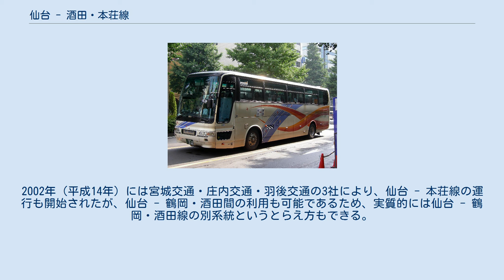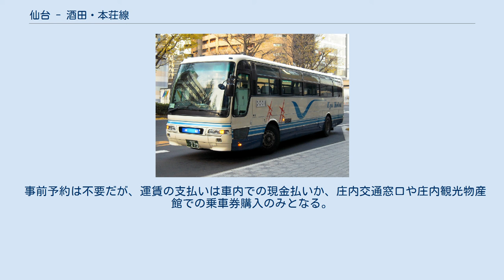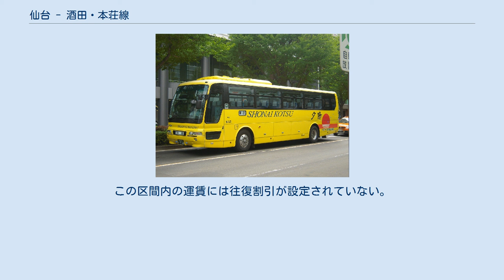仙台 - 酒田・本荘線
仙台 - 酒田・本荘線（せんだい - さかた・ほんじょうせん）は、宮城県仙台市青葉区と山形県酒田市・秋田県由利本荘市を結ぶ高速バスである。
 国土交通省東北運輸局に認可されている公式な路線 としては「仙台 - 鶴岡・酒田線」と「仙台 - 本荘線」の2路線に分かれているが、ここでは便宜上同一記事内に記すこととする。
 各路線とも全座席指定の予約制。
ただし、一部の区間は乗降制限付きで予約無しの利用が可能である（乗降制限を参照）。
 かつて、仙台市と庄内地方との間の旅客輸送は、仙山線経由の「月山」あるいは陸羽東線経由の「もがみ」といった直通の急行列車が主軸を担っていたが、仙山線の高速化などから「もがみ」が廃止され、「月山」も運行区間が山形駅 - 庄内間となり直通列車はなくなった。
このため、仙台と庄内との間を行き来する際は、山形駅で乗り換えをしなければならなくなり、不便を余儀なくされた。
 このような中、1989年（平成元年）4月1日に政令指定都市に移行した仙台市と庄内地方間における直通の都市間バスが、同年8月4日より宮城交通と庄内交通の共同運行によって開始された。
開始当時は一般道を通行し、国道48号・山形空港を経由するため、仙台 - 酒田間は4時間近くの時間を要した。
しかし、山形自動車道の延伸工事の進捗によって、都市間バスも山形道経由となり所要時間も短縮されたほか、山形交通（当時）も参入。
加えて寒河江市・西村山郡西川町にも停留所が設置されたことから利便性も向上した。
その後も山形自動車道のさらなる延伸によって、所要時間もさらに短縮。
また増便もされたことから、仙台 - 庄内間の移動手段は列車からバスに完全に移った。
2002年（平成14年）には宮城交通・庄内交通・羽後交通の3社により、仙台 - 本荘線の運行も開始されたが、仙台 - 鶴岡・酒田間の利用も可能であるため、実質的には仙台 - 鶴岡・酒田線の別系統というとらえ方もできる。
 2000年（平成12年）頃から、早朝便で仙台に行き、PHSを片手に買い物をして最終便で庄内に戻る若い女性たちが目立って増加し、その女性達は「ショウナイガールズ」と呼ばれるなど、庄内の若い女性にも浸透。
長らく陸の孤島などと呼ばれてきた庄内にも、時代の変化が押し寄せてきている様子がマスコミにも取り上げられている。
 SSライナー（宮城交通） 仙台 - 鶴岡・酒田線（山交バス） 夕陽号（庄内交通） 仙台 - 鶴岡・酒田線（せんだい - つるおか・さかたせん）は、宮城県仙台市青葉区と山形県酒田市を結ぶ高速バスである。
宮城交通の便はSSライナー、庄内交通の便は夕陽号の愛称で呼ばれている。
過去には山交バスにもgassan号の愛称があった。
 仙台 - 本荘線（庄内交通） 仙台 - 本荘線（羽後交通） 仙台 - 本荘線（宮城交通運行当時） 仙台 - 本荘線（せんだい - ほんじょうせん）は、宮城県仙台市青葉区と秋田県由利本荘市を結ぶ高速バスである。
 仙台 - 本荘線の庄内観光物産館 - 本荘営業所間は乗降制限付きで利用が可能。
 事前予約は不要だが、運賃の支払いは車内での現金払いか、庄内交通窓口や庄内観光物産館での乗車券購入のみとなる。
この区間内の運賃には往復割引が設定されていない。
 トイレ付き4列シート車で運行する（三菱ふそう・エアロエースが主体）。
仕様変更により貸切車両で運行する場合はトイレ休憩を設ける。